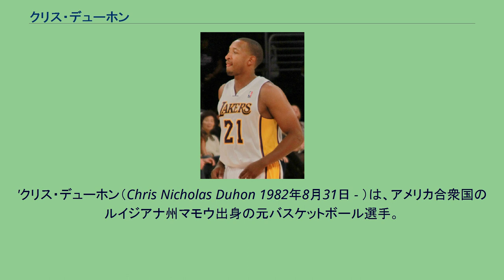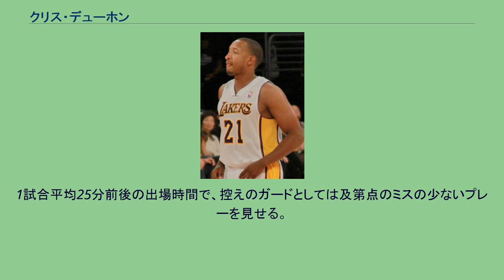クリス・デューホン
'クリス・デューホン（Chris Nicholas Duhon 1982年8月31日 - ）は、アメリカ合衆国のルイジアナ州マモウ出身の元バスケットボール選手。
身長185cm。
体重84kg。
ポジションはポイントガード。
デューク大学出身。
名門デューク大学に4年間在籍した後、2004年のNBAドラフトで2巡目38位指名をシカゴ・ブルズから受けてNBA入りした。
1年目から多くの出場機会を得て82試合すべてに出場、うち73試合に先発出場を果たし、5.9得点、4.9アシストを記録。
ブルズの9年ぶりのプレーオフ出場に貢献した。
2年目は8.7得点、5.0アシストの記録を残し、成長の後を残す。
3年目はチームの構想から次第にはずれ、出場時間が減少する苦しいシーズンとなった。
2007-08シーズン終了後の2008年7月4日、FAになったデュホーンは2年1200万ドルでニューヨーク・ニックスと契約した。
ステフォン・マーブリーに代わる先発PGとして期待された。
2010年7月、オーランド・マジックと契約を結んだ。
2012年8月10日、4チームが絡んだ大型トレードでロサンゼルス・レイカーズに移籍した。
1試合平均25分前後の出場時間で、控えのガードとしては及第点のミスの少ないプレーを見せる。
ただ、キャリア通算でFG成功率は4割を切っていて、シュートセレクションに課題を残している。